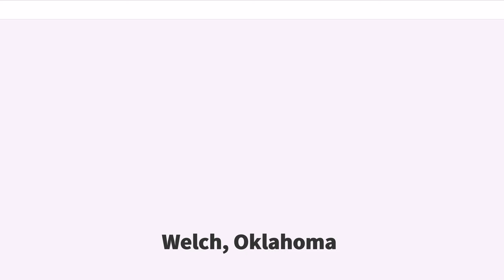Welch, Oklahoma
Welch is a town in northern Craig County, Oklahoma, United States. It is south of the Kansas state line, at the intersection of Oklahoma State Highways 2 and 10 with U.S. Highway 59. The population was 619 at the 2010 census, an increase of 3.7 percent from 597 in 2000. It is the second largest town in its county.

Welch was established in 1888 in the Cherokee Nation on land that D. B. Nigh leased from Frank Craig. The Missouri, Kansas and Texas Railway (Katy) had built a line through the area in 1871, and in 1891 it built a switch on Nigh's property, providing a shipping point for local hay and grain. The town that began to grow around the switch was named for a Katy railroad official, A. L. Welch. A post office was established in 1892. The town plat was approved in 1902, and the town incorporated in 1909. A newspaper called the "Welch Watchman" began publication in 1902, and continued in business, although later renamed as the "Welch American," until the mid 1960s.

A joint stock company established the first school in 1899, then sold it to the city in 1907. The first class graduated in 1911.

In 2003, Welch had two convenience stores, a grocery store, a feed store, Thomas Funeral Home, the Blossom Shoppe, a meat processor, a livestock sale barn, two cafés, a new automotive shop, two saddle shops, an assisted-living retirement home, Graham Equipment Company, and a new medical office, among other enterprises.

On the night of December 29-30, 1999, firefighters responded to a fire reported at the home of Daniel and Kathy Freeman in Welch. After extinguishing the blaze, they found the body of Kathy Freeman in one of the bedrooms, where she had been shot in the head, and also found that the fire had been deliberately set. Initially, they found no other bodies, but noticed that both Daniel and their teen-age daughter, Ashley, were missing. The family car was in the...